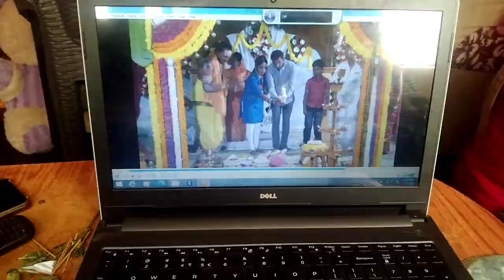ಜೈ ಮತ್ತೆ ಸಾನು ಬಟ್ಟೆ ಹೇಗಿದೆ? ನನ್ನ ಮುಹೂರ್ತ ವಿಡಿಯೋ. ಪಾಪ ಲವ್ ಬರ್ಡ್ಸ್🦜 ಇಬ್ರೋ ಒಬ್ಬರನ್ನೊಬ್ಬರು ಬಿಟ್ಟುಕೊಡಲ್ಲ👫